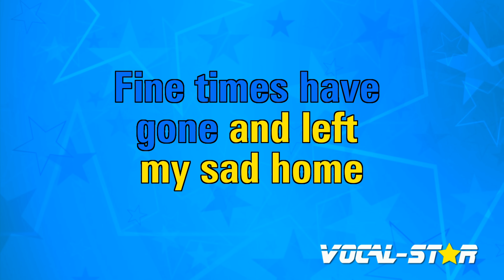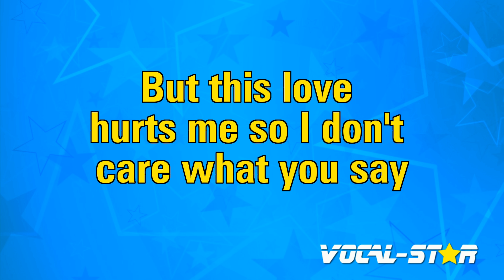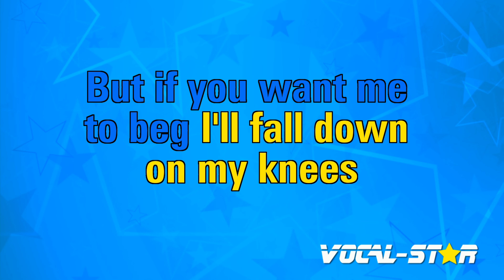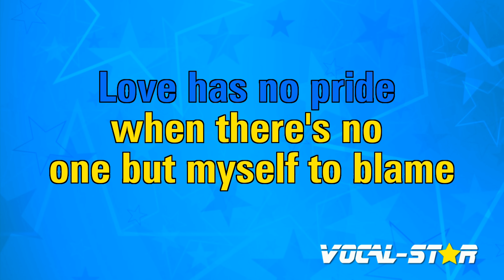Love Has No Pride Karaoke | Bonnie Raitt Karaoke Version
Whether you're a long-time fan of Bonnie Raitt or discovering their music for the first time, "Love Has No Pride" instrumental version will have you dancing and singing along in no time. So grab the mic, hit play, and let the good times roll with this upbeat and infectious track. Belting out this amazing karaoke instrumental version will be incredibly fun!

00:00 Introduction
00:10 Start of Song
03:44 Next Song